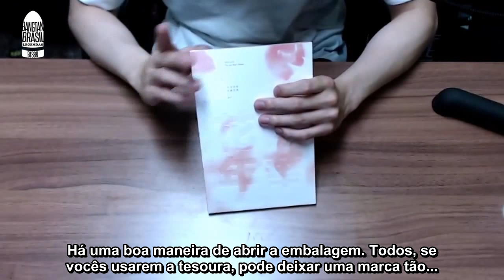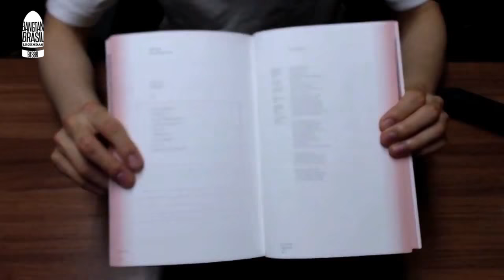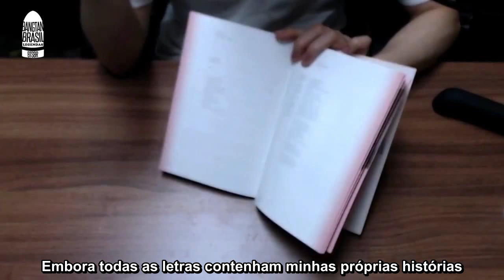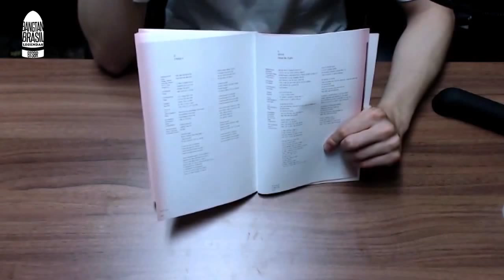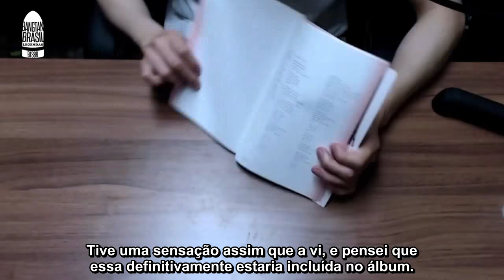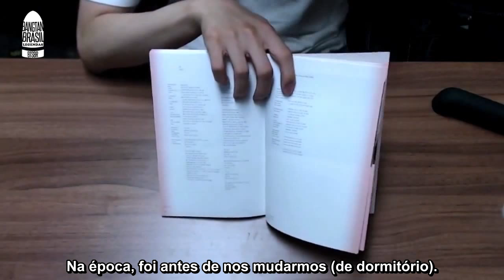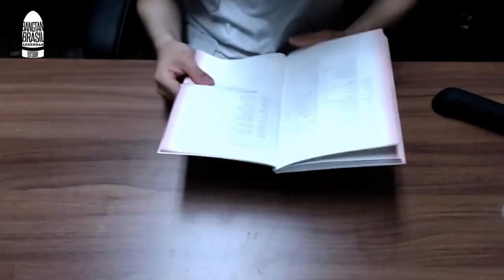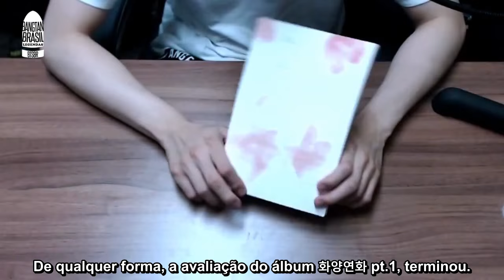[LEGENDADO] REVIEW: SUGA - 화양연화 pt.1